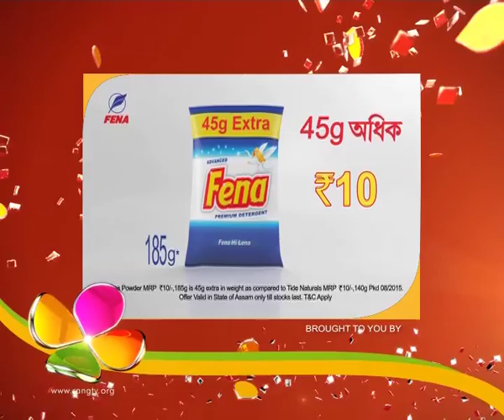Oi Khapla | 27th June | Full Episode | No 287